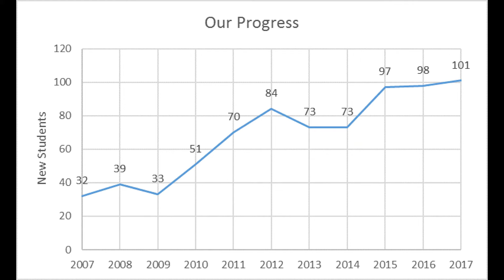10th anniversary Nozomi Preschool - English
This video describe our success from 10 years. Our anniversary will be  held on 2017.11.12 .